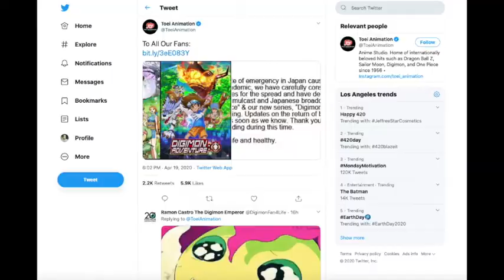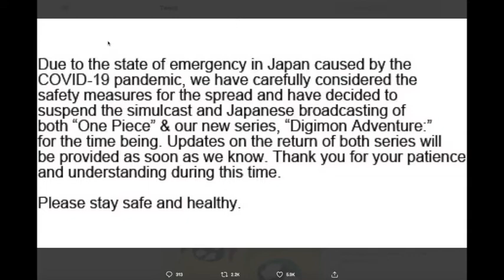Toei is Suspending Digimon and One Piece | itsumo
quick video to let you know if you hadn't heard yet that Toei will suspend broadcasting episodes of Digimon and One Piece until further notice.